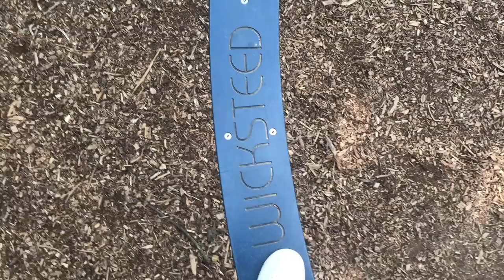PINK GIN, LOVE ISLAND AND A LOT OF FRUIT!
HELLO MY HUNS,

I feel like I haven't uploaded in ages, so heres another weekly vlog!